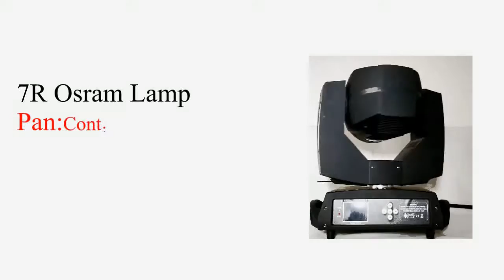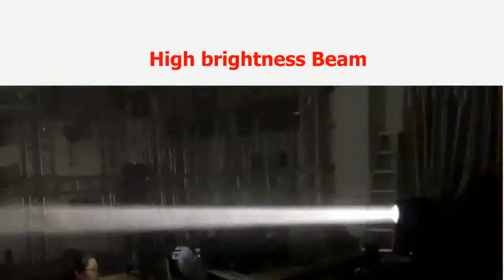battery outdoor led lights power beam light